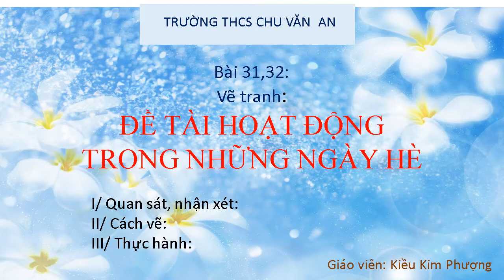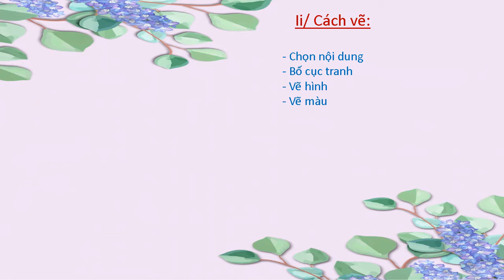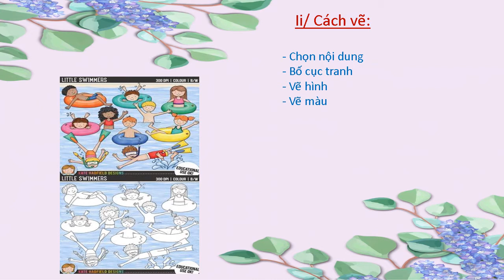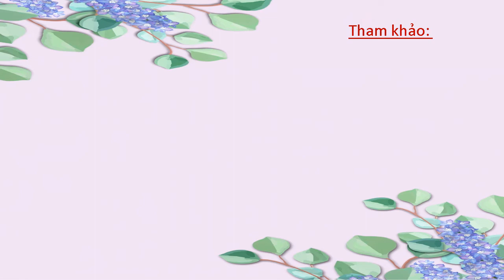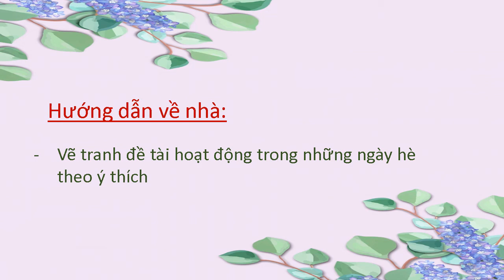MỸ THUẬT 7 - Hoàn tất chương trình - Bài 31, 32: VẼ TRANH ĐỀ TÀI HOẠT ĐỘNG TRONG NHỮNG NGÀY HÈ